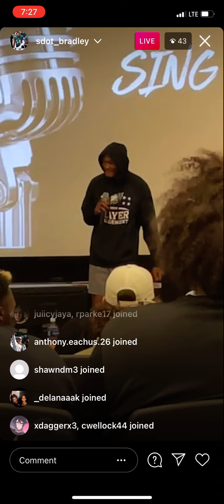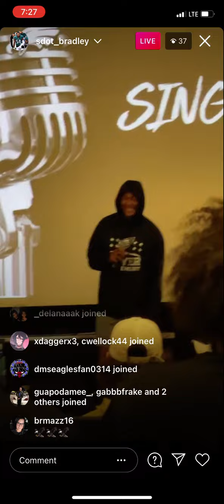Wide receiver Devonta Smith get booed for singing lol